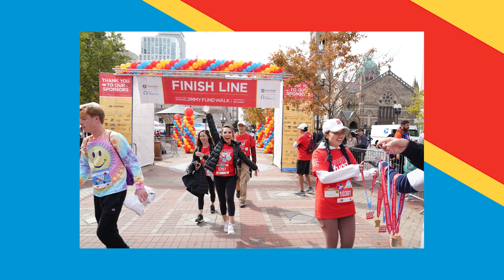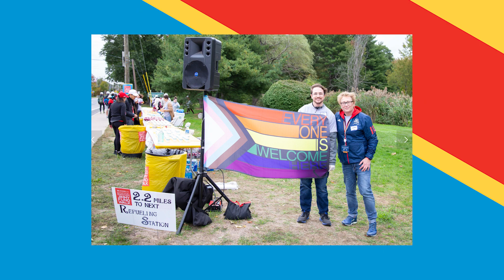2022 Boston Marathon Jimmy Fund Walk DFCI Team Slideshow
Thank you to all the DFCI employee teams who participated in the 2022 Boston Marathon Jimmy Fund Walk!